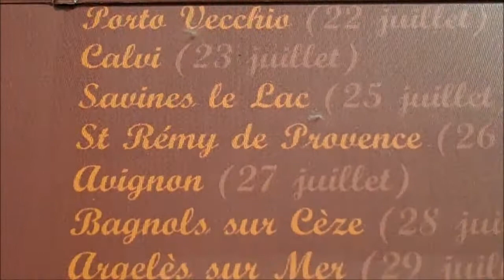Conférence de presse de lancement de la campagne Saisonniers à Paris le 1er juillet 2011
Conférence de presse de lancement de la 12e  campagne Saisonniers le 1er juillet 2011, aux pieds de la Tour Eiffel. Hervé Garnier, secrétaire national chargé des jeunes et Inès Minin, déléguée Jeunes, dévoilent les nouveautés de ce 4e Tour de France en 38 étapes avec le bus décoré aux couleurs de la CFDT et le lancement d'une enquête auprès des saisonniers pour recueillir leurs attentes et mieux les connaître.